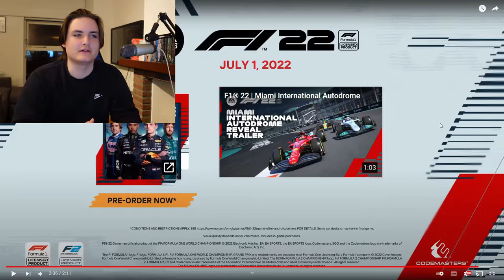Dit Was Leuk... En F1 22 aankondiging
Dit waren mijn maanden april, mei en juni! Niet bepaald veel gebeurd zoals je misschien ziet. Wel vond ik deze momenten leuk om met jullie te delen!
Ik heb echt zin in om vanaf 28 juni F1 22 te gaan uploaden. Worden hele leuke video's!
Hi! Mijn naam is Esli.
Je kan bij mij vooral video's vinden met leuke onderwerpen en mijn serie over F1 22. (F1 22 komt vanaf 28 juni!)
Ik upload sinds vorig jaar december voor het eggie en vind het zeer leuk om te doen!
➡️ Vond je de video leuk? Help mij dan en doe een like op deze video!
Heb je vragen over het geloof? Wil christelijke vrienden maken? Of zit je ergens mee en wil je coaching?

PS. Voor de duidelijkheid. Ik word niet betaald om Brothers in Christ te promoten. Ik vind het zelf heel mooi werk wat zij doen.
Hoofstukken:

00:00 Minecrafter Esli
00:08 De Vlog
01:54 F1 22 aankondiging
05:51 Brothers in Christ